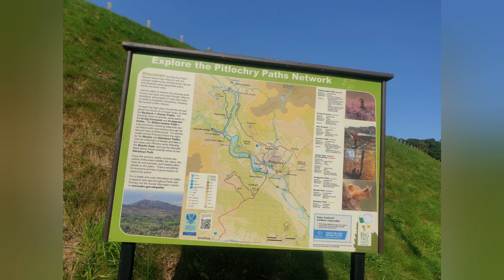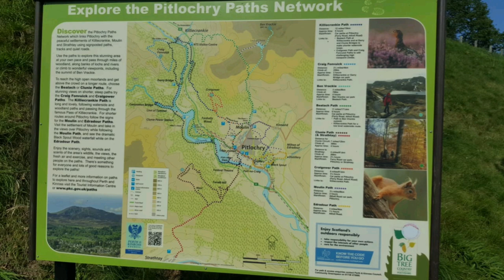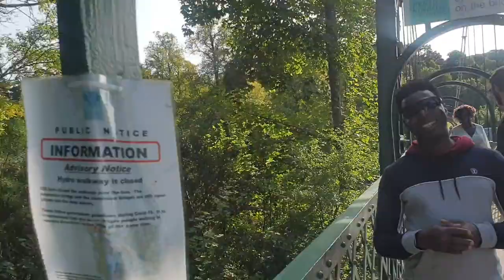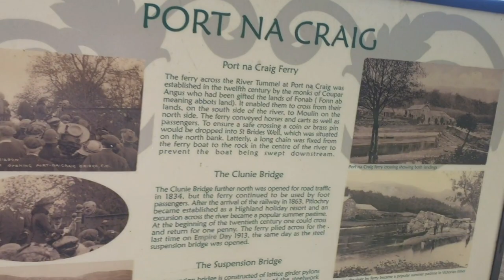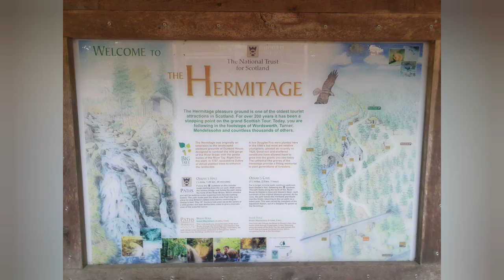A couple,s Weekend Getaway and A wee adventure around Perthshire .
The Pitlochry Path Network

The Pitlochry Path Network covers more than 41 miles of paths, tracks and quiet roads and links Pitlochry with the settlements of Killiecrankie, Moulin and Strathtay. The paths include Craigower Path, Killiecrankie Path, Moulin Path, Ben Vrackie, Bealach Path, Edradour Path, Clunie Path (& Strathtay) and Craig Fonvuick.

All breath taking views with amazing sceneries . Enjoy the video.

Brief Walk at  The Hermitage Scottish National Park

Walk through towering Douglas firs to the folly of Ossian’s Hall, and gaze over the falls

• Look up! The giant Douglas firs here are among the tallest trees in Britain.

• Come face to face with the thunderous Black Linn Falls – best viewed from Ossian’s Hall.

• Breathe in the earthy woodland and tang of pine needles as you wander along the banks of the River Braan.

• Look out for the totem pole hidden in the woods – and red squirrels darting about in the tree tops.

• See salmon leaping up the falls in autumn as they head to spawning grounds further along the river.

• This stretch of magical Perthshire forest was originally designed as a pleasure ground in the 18th century for the Dukes of Atholl.

Douglas firs tower over the paths leading to the roaring Black Linn Falls, where the River Braan crashes down into the deep, foaming pools below. Overlooking the waterfall is the picturesque folly known as Ossian’s Hall, built in 1757 as the focal point in an extensive designed landscape. Decorated with mirrors, sliding panels and paintings, it has been refurbished to re-create the illusions of shock, surprise and amazement that were the aims of the folly’s original design. It makes a fine spot to contemplate the roaring, tumbling falls.